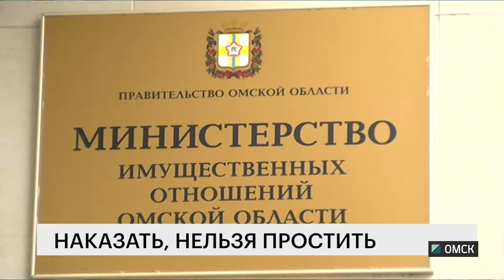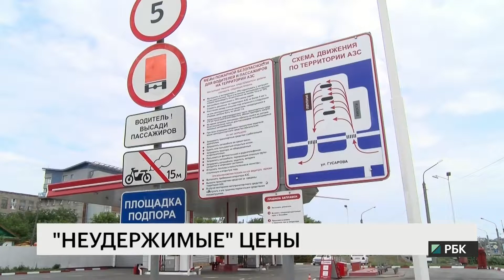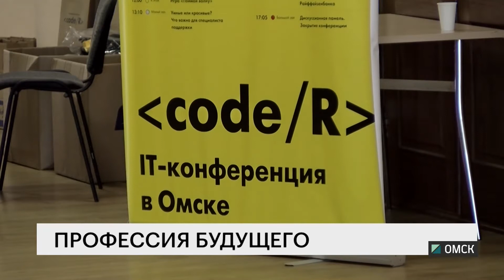Новости "РБК-Омск" от 18.09.18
Почему неприятный запах в воздухе специалисты регионального министерства природы не считают проблемой? Как и на что будет жить регион в следующем году? Смотрите новости РБК-Омск.